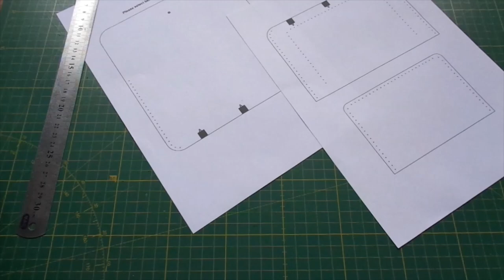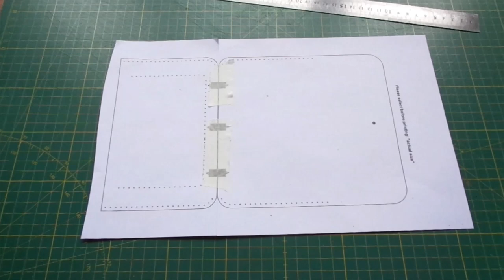How to Make Leather Passport Wallet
Leather Passport Wallet PDF Pattern

For Home Printer

PDF Files : A4 Format +Letter Format (US)

If you have any questions please send me message

I will gladly help you :)